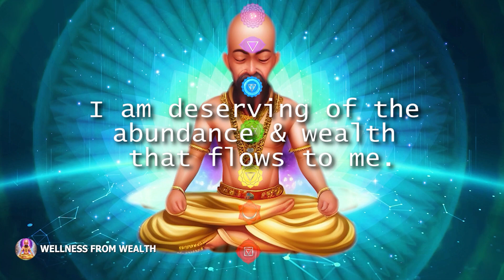Manifest Abundance and Wealth with a Throat Chakra Affirmation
Are you looking to manifest abundance and wealth in your life? Look no further than this powerful video featuring a throat chakra affirmation designed to help you attract financial security and success.

The throat chakra is an important energy center that is responsible for communication and self-expression. When this chakra is balanced and open, it can help you communicate your desires and intentions to the universe, allowing you to manifest your goals and dreams.

To use this throat chakra affirmation, find a quiet and comfortable place to sit or lie down. Take a few deep breaths to center yourself and focus on the affirmation, "I am deserving of the abundance and wealth that flows to me." Repeat this affirmation to yourself several times, allowing the words to sink into your subconscious mind.

As you focus on the affirmation, imagine yourself surrounded by a bright light that represents abundance and prosperity. Visualize this light flowing into your life, bringing with it financial security, success, and happiness. Allow yourself to feel a sense of gratitude and joy for the abundance that is already present in your life, and the abundance that is yet to come.

In addition to using affirmations and working with the throat chakra, it is also important to take practical steps to manifest wealth and financial security. This may include creating a budget, investing wisely, and seeking out professional advice on matters such as mortgages, insurance, and legal issues.

With regular use of this powerful throat chakra affirmation, along with practical steps to improve your financial situation, you can manifest abundance and wealth in your life. So why wait? Start attracting financial success and security today!

Thanks for vibing with us! If you're looking for some chill tunes to help you unwind, we've got just the thing. Follow us on your go-to music streaming platform and let our melodies transport you to a state of total relaxation. Whether you're meditating, practicing some yoga, or just need to de-stress, our music is the perfect accompaniment. So, kick back, take a deep breath, and let us help you find your Zen, click the link below to find us on your Music Streaming Platform.

Love Documentaries? Curiosity Stream is the Netflix of Documentaries, we highly recommend it!

If you are going through hard times, are just struggling in general, and feel it would be beneficial to talk to someone. BetterHelp is the largest online counseling platform worldwide, that can offer you professional advice directly from your home.

In all transparency, we do receive compensation when individuals use our link

We recommend our partner SleepPhones, as the highest quality and most comfortable headphones to use while sleeping and listening to our music. Wired and Wireless options are available:

Some other Brainwave Music Videos you might enjoy

◢ Free Lucid Dreaming Sleep Track MP3 when you sign up to our newsletter